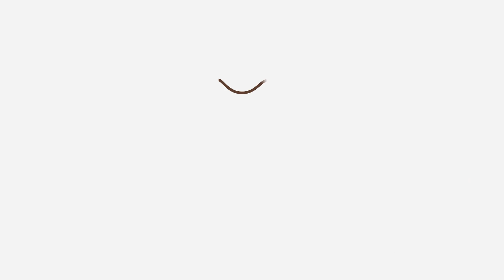Cachorros com medo de rojões - Dicas e orientações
O seu cachorro tem medo dos rojões? Esse é um problemas de medo mais comuns e complicados de se tratar, já que nós nem sempre podemos simular uma noite de fogos em casa. Ainda assim, com a ajuda de um profissional, é possível tratar um cachorro medroso quando dedicamos tempo e fazemos isso com antecedência.

Se você não pode trabalhar essa dessensibilização sistemática com um profissional, existem, algumas dicas e conselhos que podem te ajudar a tirar o medo de fogos do cachorro. É isso que o vídeo do Perito Animal vai te mostrar hoje e vamos explicar quais são as causas de medo mais frequentes e o que você pode fazer. Você tem alguma dúvida ou conselho? Deixe seu comentário e compartilhe as suas experiências com toda a comunidade do YouTube do Perito Animal! Subscreva o canal PeritoAnimal Web PeritoAnimal Nosso Facebook Nosso Twitter Descubra no Perito Animal um canal de grande qualidade dedicado exclusivamente ao mundo animal. Você encontrará conteúdo muito variado sobre adestramento, beleza, dicas, curiosidades e tudo aquilo que possa ser útil para tutores e amantes dos animais. O que você está esperando para se transformar em um autêntico Perito Animal? Entre e venha se divertir conosco!